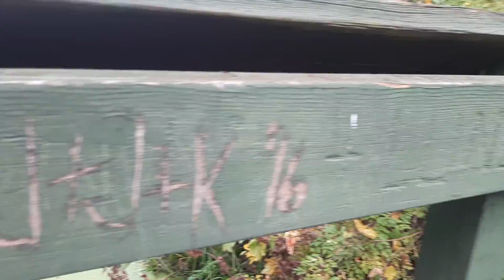fdr park . :)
kwik